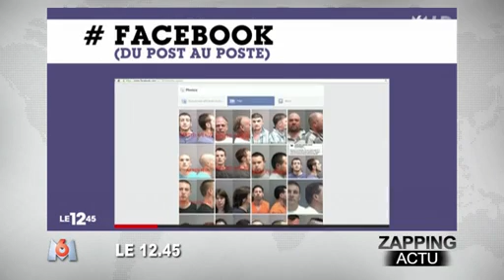Bruno Gollnisch frappe une équipe du Petit Journal - ZAPPING ACTU DU 04/05/2015